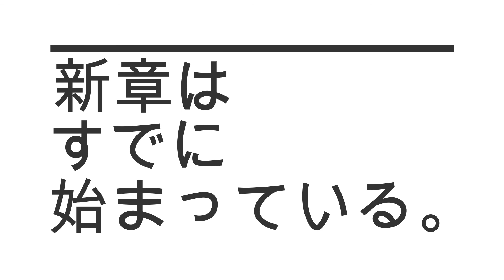今日はあなたがテコリスト＃96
この番組は芝居企画ＴＥＣＡＬＬが毎週火曜日19時から発するＦＭ84.0ＭＨｚでお送りするラジオトーク番組、『今日はあなたがテコリスト』の過去アーカイブです。
　公園二回目！可愛い子供（齋藤家）と共にあ歩き回りました。